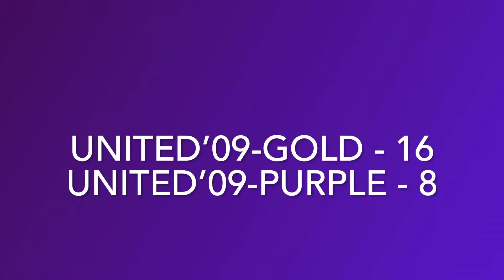8/27/22 vs United’09-Purple (Championship Game)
United Fall Kickoff
Hunter Park